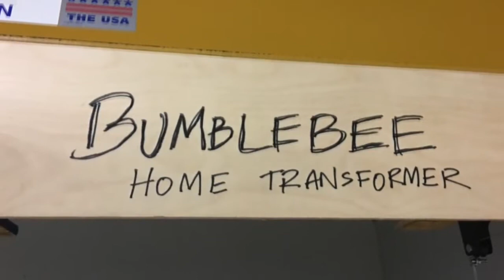Bumblebee Spaces Founders Sankarshan Murthy, Prahlad Athreya & Garrett Rayner Promo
Into the Forge podcast Season 2 Episode 8 social promo

Check out the social promos for Season 2 of “Into the Forge” the Lemnos podcast. Hardware VC firm Lemnos thrives in the earliest stages of building hardware, when every dollar counts, every hour matters, and each decision is crucial to success or failure. Lemnos focuses on engineering, manufacturing, marketing, and financial capital; turning great ideas into successful hardware companies. In each of our podcasts, we talk with top hardware entrepreneurs to better understand the challenges and best practices in starting a hardware company.